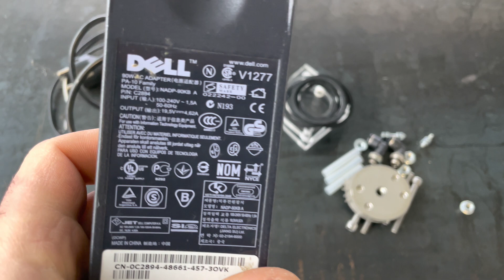HHO 19,5V. Making Hydrogen Generator. Water Fuel. HHO Power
Hello friends. In this video I show you an experiment with a hydrogen generator consisting of 9 316L stainless steel plates with a diameter of 60 mm and a thickness of 1 mm. The hydrogen generator is easy to make. If anyone needs help, I can give it to you. I did an experiment at the request of one of you with a laptop charger. I produced hydrogen and oxygen by electrolysis with a current of 19V and I had a consumption of approximately 3 amps. As usual for electrolysis we used distilled water and potassium hydroxide.
I also produced some explosions with the production of hho, don't try this because it is very dangerous. Hydrogen is very explosive.
My channel is about tutorials on how to turn water into hydrogen and oxygen.
 We made different hydrogen generators that produce that gas called hho or oxyhydrogen. We also made some generators that produce pure hydrogen and pure oxygen.
In almost all my videos I used distilled water and potassium hydroxide. I did some experiments with Coca Cola, I turned it into hydrogen and then I cut a metal box with the gas obtained.
These hydrogen generators made by me can be easily copied and made by anyone at home. IF YOU DO THIS YOU ARE VERY CAREFUL, hho gas is very explosive and dangerous.
My hydrogen generators can be used to save fuel on a car or truck or on any internal combustion engine.
They can also be used to cook with them.
I produced electricity for free from a solar panel and with that energy I have
Free hydrogen and oxygen product, green energy and green hydrogen.
I also installed a hydrogen generator on my car 10 years ago and it still works. We had fuel savings of up to 50%. For this economy with a hho putty installed on the machine it takes a little more work of electronic chips and patience.
Find all my videos on my channel. I will continue to learn to experiment because I have a lot to learn. I'm in the beginning and I like to have every experiment done by me at home.